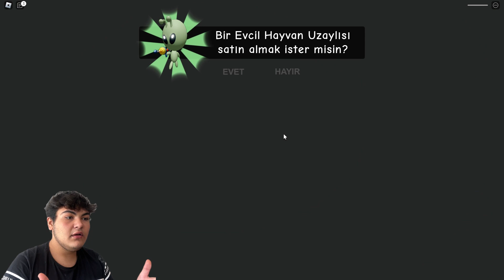KORKUNÇ PİZZACI BİZİ PİZZA YAPICAKTI!! 😱🍕 - Escape Papa Pizza's Pizzeria! (SCARY OBBY)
Alone Angel ile pizza yemeye gitmiştik bir anda ışıklar gitti ve pizzası yerlerde ve her taraf kan içindeydi. Bizde Umut Abimle ile kaçmaya çalıştık ve en sonunda kurtulduk heyecan dolu dakikalardı hadi izleyelim😱

►Oyun: Escape Papa Pizza's Pizzeria!